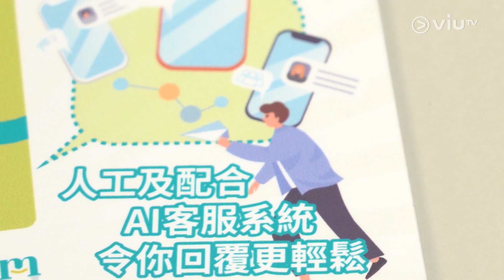【品牌代表作】子承父業開始接觸數碼營銷📱💻人性化推廣手法以客為本🌐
【品牌代表作】
子承父業開始接觸數碼營銷📱💻人性化推廣手法以客為本🌐

市場營銷策略對於一門生意來說很重要，除了要著重包裝一個品牌之外，還要吸引消費者的眼球，購買產品，才算是成功。今集【品牌代表作】的嘉賓是一位幫助中小企業打造品牌的公司，他為不同中小企業提供市場營銷策略。在疫情下，他為不同小本生意提供多元化的市場策略，迎合千變萬化的市場狀況。
主持： 林穎欣
嘉賓主持：翁燦燐
嘉賓： ReForm Marketing Solutions Limited 創辦人 - Ricky Chan
【品牌代表作】